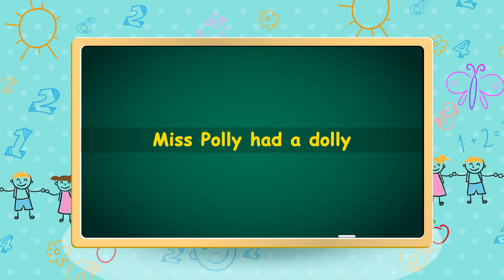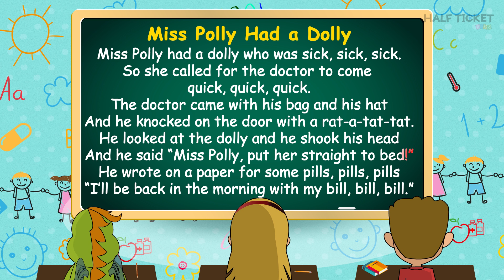Miss Polly Had a Dolly | Nursery Rhymes Songs With Lyrics | Kids Songs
Sing along with "Miss Polly Had a Dolly"!
Miss Polly's Dolly is sick today. She has high fever and the doctor has been called in. When will she be fit again as her friends want to play with her? Let us have a look!

Lyrics:
So she called for the doctor to come quick, quick, quick.
And he knocked on the door with a rat-a-tat-tat.
And he said “Miss Polly, put her straight to bed!”
He wrote on a paper for some pills, pills, pills
“I’ll be back in the morning with my bill, bill, bill.”